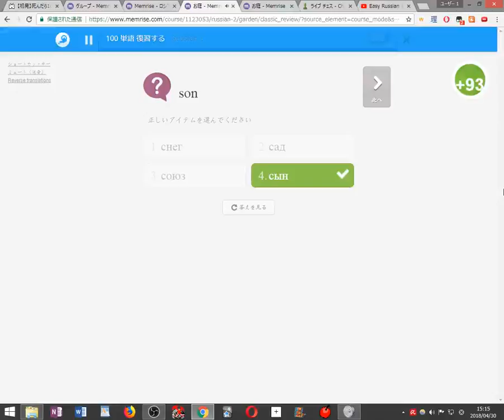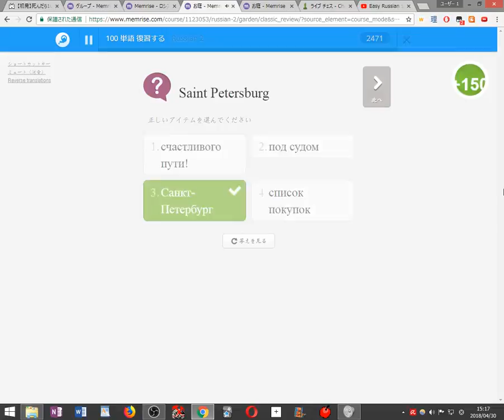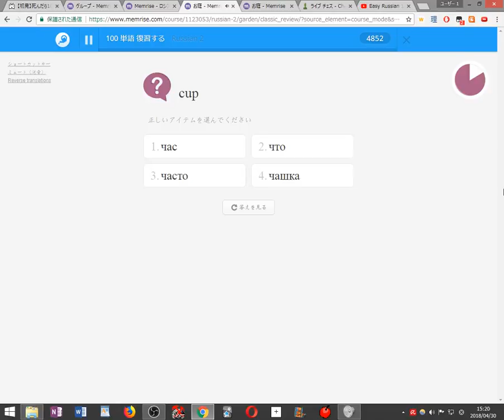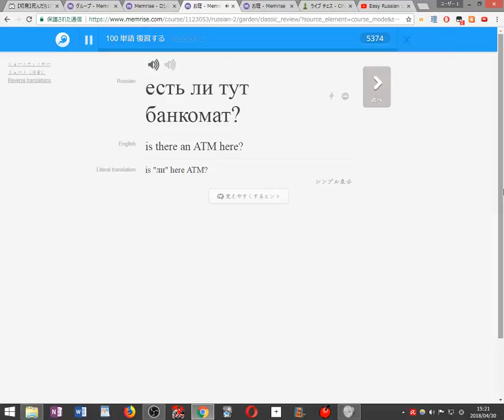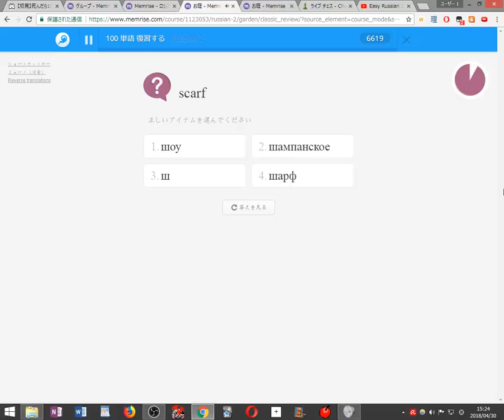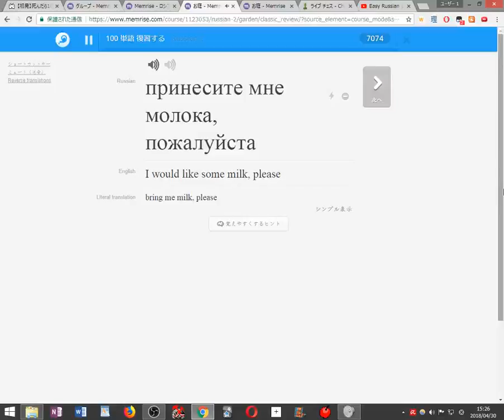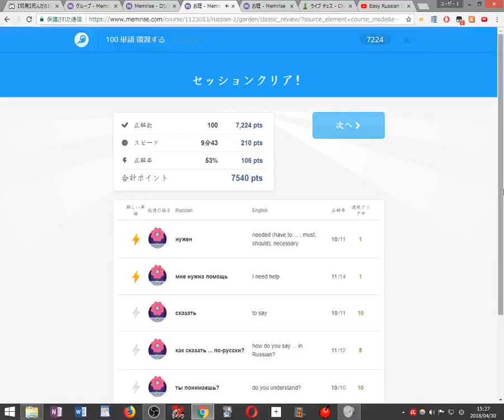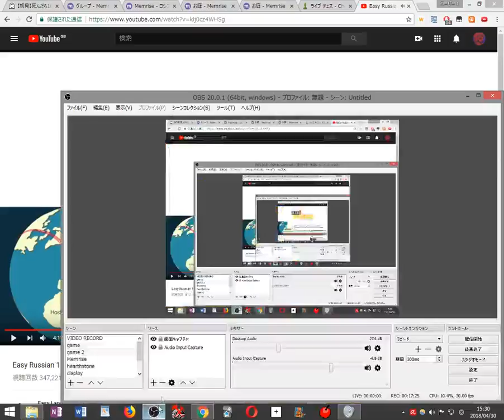Playing Chess and Learning Russian 2018 04 30 15 12 53